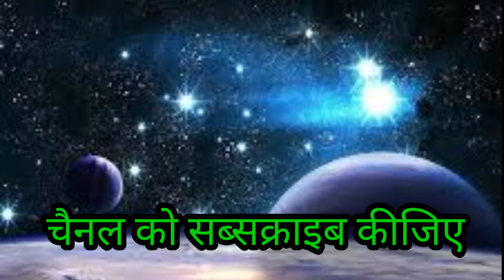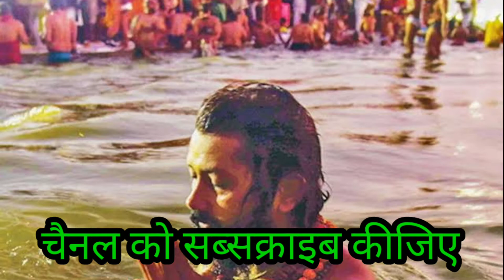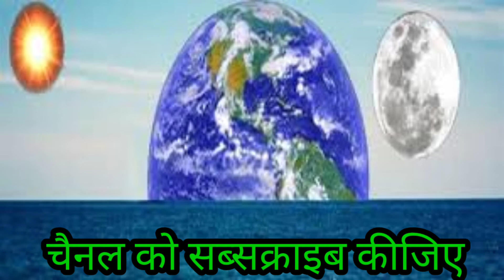द्वितीय स्कन्ध: अध्याय 5 श्रीमद्भागवत महापुराण में मोक्ष dviteey skandh: adhyaay 5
Shrimad Bhagwat Mahapuran-
आठारह पुराणों में से परम पवित्र पुराण है श्रीमद्भागवत महापुराण। इस महापुराण में भगवान विष्णु के अवतार और श्रीकृष्ण की लीला कथाओं के अलावा भगवान के भक्त और उनकी मुक्ति की कथाएं भी मौजूद हैं। इसी महापुराण में एक प्रभु भक्त की कथा है जिसे पूर्वजन्म की सभी बातें याद थी।  इन्हीं यादों के कारण राजवंश में जन्म लेने के बाद भी वह सुख और भोगों में लिप्त नहीं हुआ और ऐसे उपाय किए कि माता-पिता को उन्हें घर छोड़ने का आदेश देना पड़ा। माता-पिता के आदेश से दुःखी होने की बजाय उस प्रभु भक्त ने भगवान को धन्यवाद दिया कि उसे गृह मोह से मुक्त होकर संन्यास ग्रहण करने का अवसर मिला है जिससे वह पूर्वजन्म गलतियों से मुक्त होकर परमधाम को प्राप्त हो सके।
द्वितीय स्कन्ध: अध्याय  5
महामुनि व्यासदेव के द्वारा निर्मित इस श्रीमद्भागवत महापुराण में मोक्ष पर्यन्त फल की कामना से रहित परम धर्म का निरूपण हुआ है। इसमें शुद्धान्तःकरण सत्पुरुषों के जानने योग्य उस वास्तविक वस्तु परमात्मा का निरूपण हुआ है, जो तीनों तापों का जड़ से नाश करने वाली और परम कल्याण देने वाली है।
pratham skandh: adhyaay  5
mahaamuni vyaasadev ke dvaara nirmit is shreemadbhaagavat mahaapuraan mein moksh paryant phal kee kaamana se rahit param dharm ka niroopan hua hai. isamen shuddhaantahkaran satpurushon ke jaanane yogy us vaastavik vastu paramaatma ka niroopan hua hai, jo teenon taapon ka jad se naash karane vaalee aur param kalyaan dene vaalee hai.